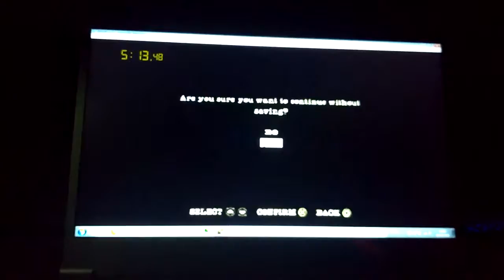*Reupload* [Obsolete/FWR] Speedrun (5:14.517) Manhunt 2 - Ritual Cleansing/Insane - PSP emu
Start Frame: 246
End Frame: 9367
Video FPS: 29